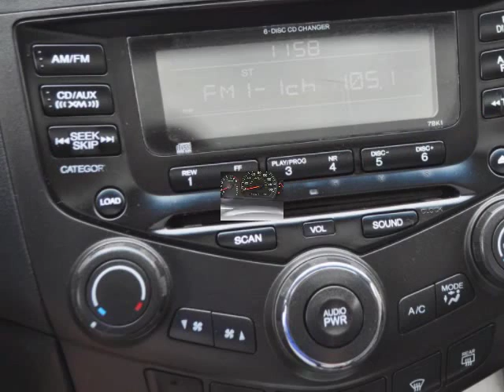2005 Honda Accord Sdn EX-L V6 AT TRACTION CONTROL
2005 Honda Accord Sedan EX-L 6 Cylinder AT